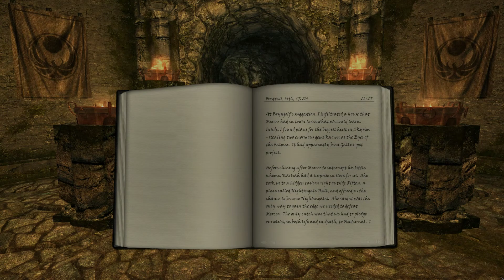Skyrim Role Play: Yvelda (Chapter 19)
Karliah and Brynjolf both spring surprises on Yvelda.

CREDITS:
Bethesda - for the wonderful world of Skyrim
Mod Authors - for making it even more wonderful!
Created with Wondershare Filmora Scrn

JOURNAL TRANSCRIPT:
14th of Frostfall
At Brynjolf's suggestion, I infiltrated a house that Mercer had in town to see what we could learn.  Inside I found plans for the biggest heist in Skryim - stealing two enormous gems known as the Eyes of the Falmer.  It had apparently been Gallus' pet project.

Before chasing after Mercer to interrupt his little scheme, Karliah had a surprise in store for us.  She took us to a hidden cavern right outside Riften, a place called Nightingale Hall, and offered us the chance to become Nightingales.  She said it was the only way to gain the edge we needed to defeat Mercer.  The only catch was that we had to pledge ourselves, in both life and in death, to Nocturnal.  I almost laughed out loud at the terms - I was already damned, existing in a state of living death.  Since my life and my soul had already been stolen from me, I had no problem offering them up.  It was easy to give away something I no longer owned.

The second surprise was that Brynholf asked me to take over leadership of the guild.  I'd been wondering if he would ask.  It seemed clear to me that I was the ideal candidate.  I could certainly steal and sweet talk circles around the rest of them.

With those two pieces of business behind us, we resolved to meet at the dwemer ruins of Irkanthand.  Brynjolf believed it to be the hiding place for the Eyes.  It was there we would confront - and kill - Mercer Frey.